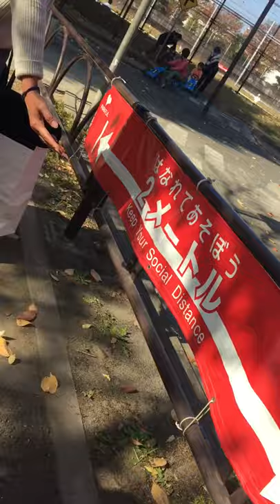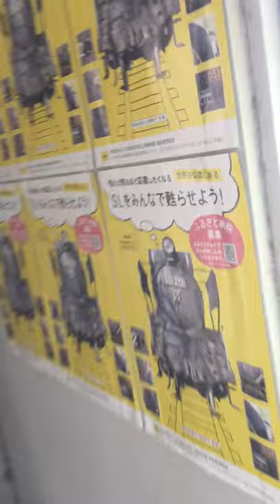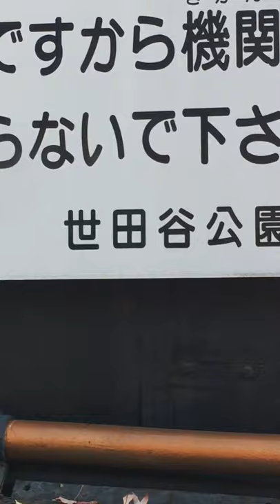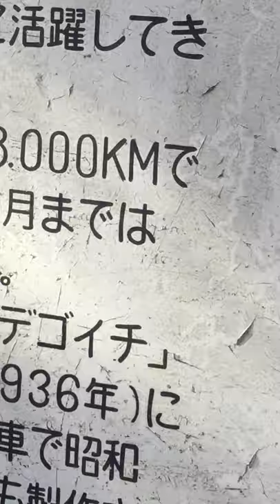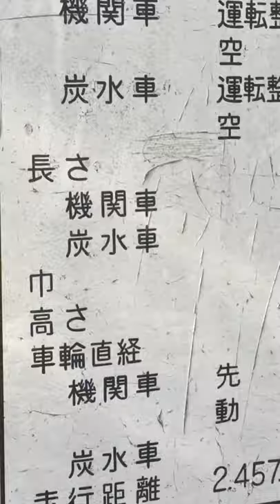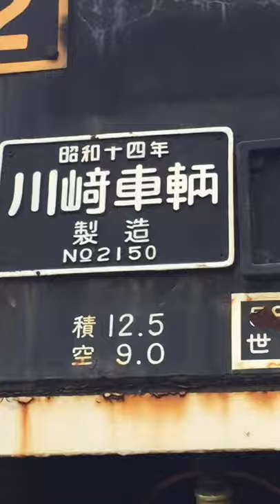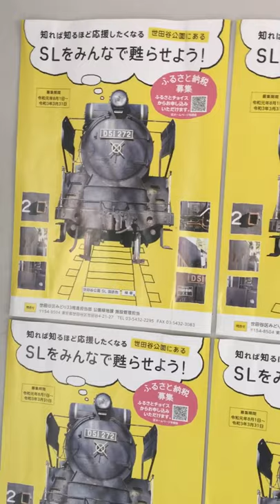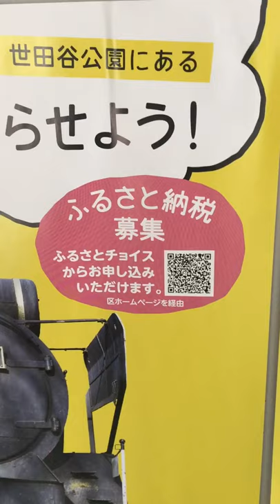VLOG # 8 VINTAGE TRAIN IN SETAGAYA PARK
Old train & bazaar in Setagaya Park